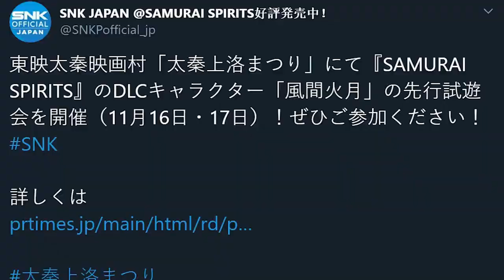Kazuki Kazama DLC Release Window Revealed